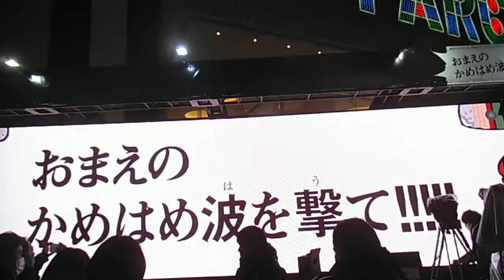DSCF9131渋谷パルコ20150208かめはめ波 試射会